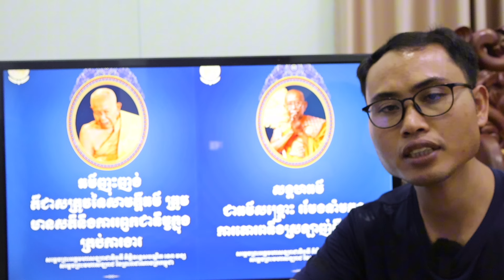លាមាតុភូមិរហូតហើយ! ព្រះបញ្ញាមុនីញាណ ហាក់ សៀងហៃ Feels_កម្មវិធីអប់រំ ផ្នែកវប្បធម៌កម្ពុជានិងពុទ្ធសាសនា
Cambodian-Buddhist Culture_Edu is a Channel for Education on Cambodian Culture with its influences from Buddhism and other religions
ប៉ុស្តិ៍យូធូបនេះបង្កើតឡើងដើម្បីចែករំលែកចំណេះដឹងស្ដីពីវប្បធម៌កម្ពុជាភ្ជាប់នឹងទំនាក់ទំនងពីពុទ្ធសាសនានិងសាសនាផ្សេងទៀត
ខ្លឹមសារដែលមាននៅទីនេះគឺ៖
-ភាសាខ្មែរ
-បែបបទជីវិតខ្មែរ
-ទំនៀមទម្លាប់ប្រពៃណីខ្មែរ
-ជំនឿខ្មែរ
-មេរៀនពុទ្ធសាសនា
-ចំណេះដឹងទូទៅដែលសមស្របនឹងបែបបទជីវិតខ្មែរ
-បើបងប្អូនមានសំណួរ អាចសួរបានដោយសេរី
-សូមដាក់វិចារណ៍(Comment)ប្រកបដោយក្រមសីលធម៌និងប្រព្រឹត្តទៅដើម្បីសាមគ្គីភាព